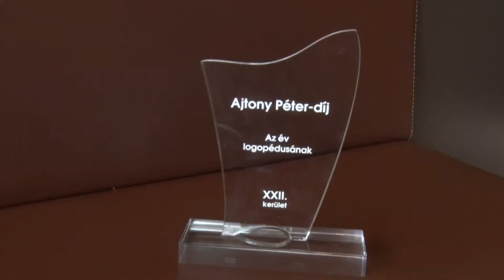Átadták az Év Logopédusának járó Ajtony-díjat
A logopédus és gyógypedagógus kollégák által megszavazott vándordíjat Szabó Edit Boglárka kapta kiemelkedő közösségi és szakmabeli munkájáért. A korábbiaktól évektől eltérően idén egy másik, Posztomusz díj is átadásra került, Kovács Csilla, tavaly elhunyt kolléganő emlékére.